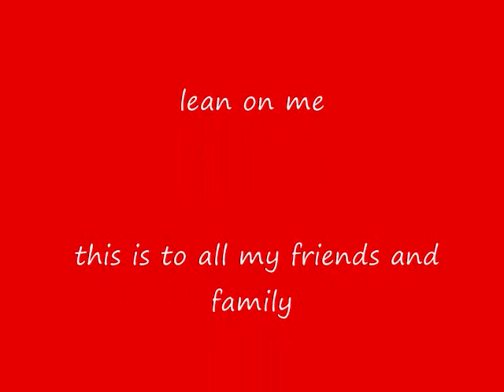charles wendell silvers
just random pics